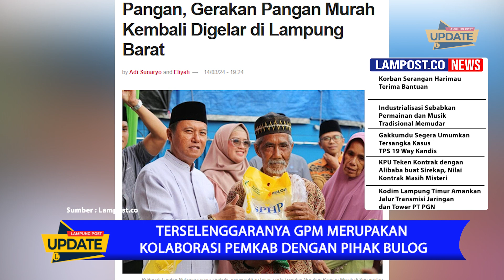Stabilisasi Stok dan Harga Pangan, Gerakan Pangan Murah Kembali Digelar di Lampung Barat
Pemerintah Kabupaten Lampung Barat melalui dinas ketahanan pangan berkerja sama dengan bulog kembali menggelar gerakan pangan murah (GPM), pada  Kamis, 14 Maret 2024.  Kegiatan ini menyediakan 8 ton beras dan ratusan kilogram terigu,ratusan kilogram gula/ dan ratusan liter minyak goreng.